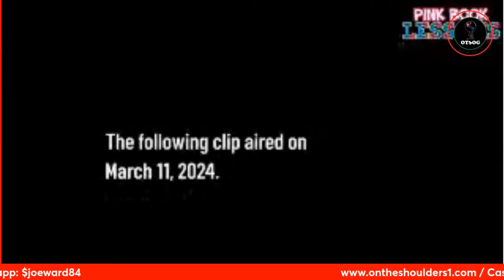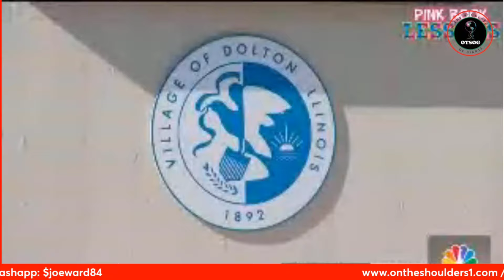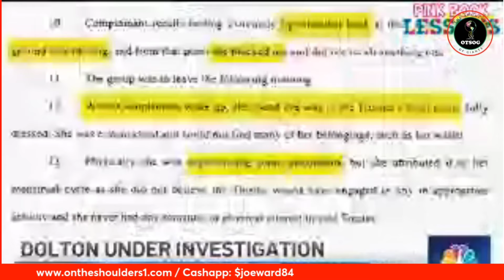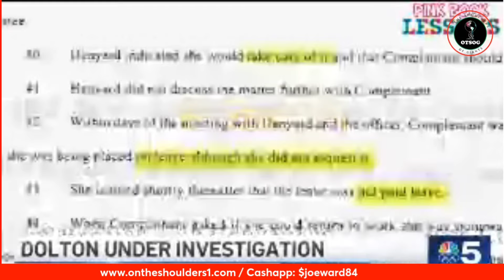Negros Who Support White Supremacy | A Breakdown of Tiffany Henyard & Current Black Leaders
We have too many negros who support white supremacy and occupy leadership positions. Today, the gentlemen break down the Mayorship of Tiffany Henyard, the Mayor of Dalton, Illinois. Tiffany has run the township of Dalton as if she was a gangster. She is an egotistical person who either consciously or unconsciously, does the bidding of white supremacists. She is accused of terrorizing the residents of Dalton and spending the town's money on her own pleasures. This lady is out of control, and we are here to talk about it.